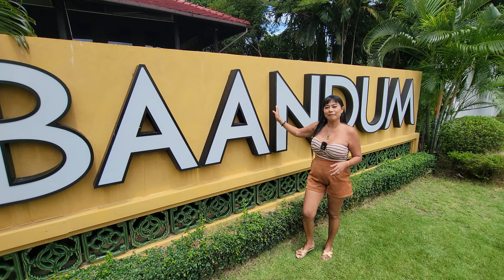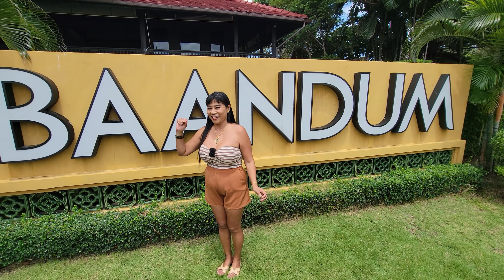THAILAND - WE HAVE SOME SPECIAL PEOPLE HERE ❤️😘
Contact Nina for any hotel (Tong Mee House Hua Hin) bookings

Video Packages Available:
Conditions apply.

INSURANCE PACKAGES AVAILABLE:
We recommend Mister Prakan (Cameraman users them) Thailand's Biggest Insurance Brokers
GENERAL INSURANCE (CLICK LINK)

RODE WIRELESS MICROPHONE
DEITY SHOTGUN DUAL MICROPHONE
DJI OSMO ACTION 3 CAMERA
DJI OSMO ACTION CAMERA
ACER NITRO 5 GAMING LAPTOP
OUR MAIN CAMERA - SAMSUNG GALAXY S21 ULTRA